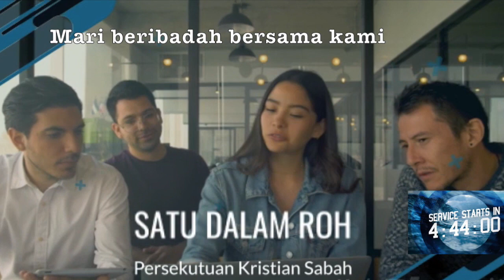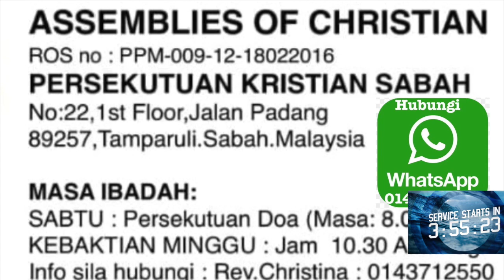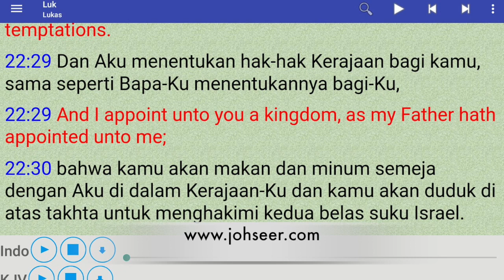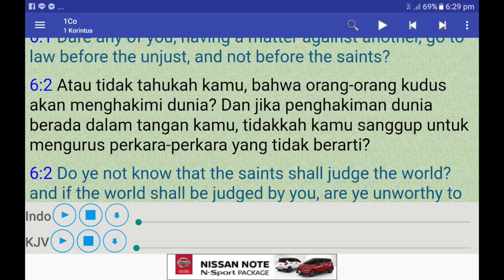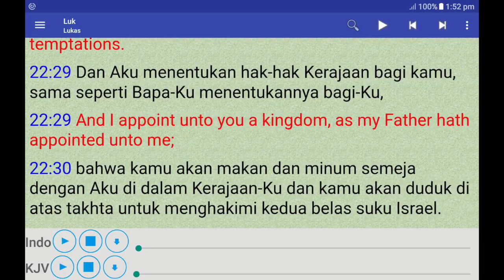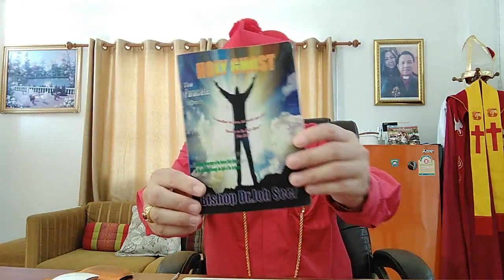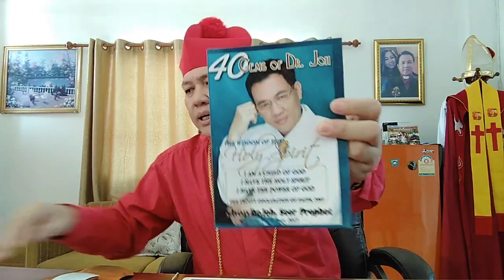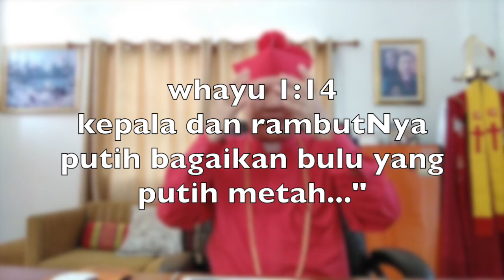KHOTBAH ONLINE VII|Penglihatan Kristus Ke-2 |Bagian 2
Bishop Dr. Joh Seer is the Founding Patriarch of the  WORLD BISHOP COUNCIL FEDERATION. He is also the President of ASSEMBLIES OF CHRISTIAN (Malaysia), Chancellor of HOLY SPIRIT INSTITUTE & Chairman of online Christian Radio SUARA PROFETIK ASIA/PROPHETIC VOICE OF ASIA.

Bishop Dr. Joh Seer ialah Patriarch  PERSEKUTUAN APOSTOLIK & PROFETIKA ASIA  & PERSEKUTUAN USKUP ANTARABANGSA .Dia juga merangkap Presiden Jemaat ASSEMBLIES OF CHRISTIAN@AOC Chancellor Kolej INSTITUT ROH KUDUS dan Pengerusi siaran Radio online kristian SUARA PROEFTIK ASIA@SPA
Ministry web: